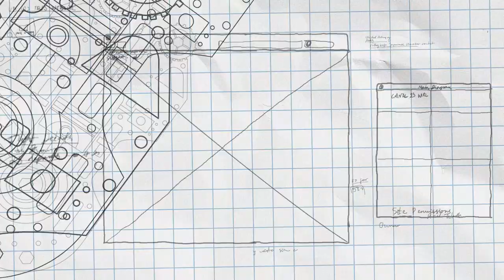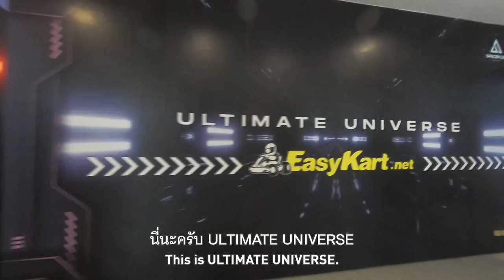TKP Social Experiment แต่งเป็นมาริโอ้ไปขับโกคาร์ทกัน ! TKP Weekends [Week9] ( Eng Th Sub )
Social Expirament หมวยเขื่อนชวนป๊อปปี้และโทโมะมาแต่งตัวเป็นคาแรกเตอร์ในเกมมาริโอ้รับเทรน Y2K กัน ทั้งทำพร้อบถ่ายรูป ลากยาวไปจนถึงแข่งมาริโอ้คาร์ทกันจริง ๆ !?

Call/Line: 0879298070